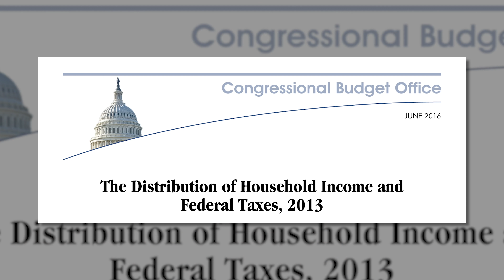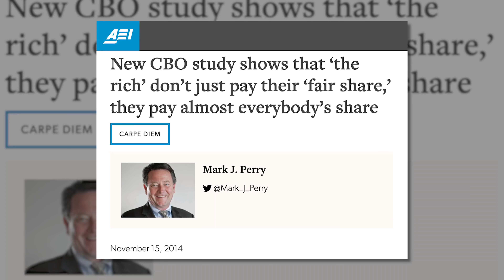SHAPIRO REACTS: New Yorkers SHOCKED to Learn THE TRUTH About Tax Rates in America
Ben Shapiro Reacts: New Yorkers SHOCKED to Learn THE TRUTH About Tax Rates in America